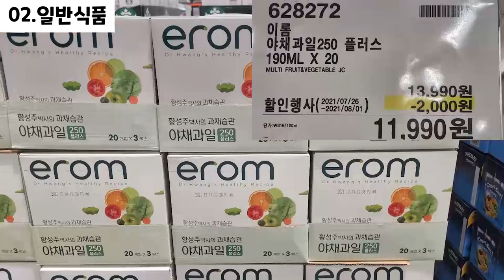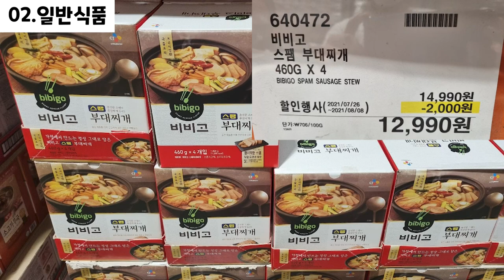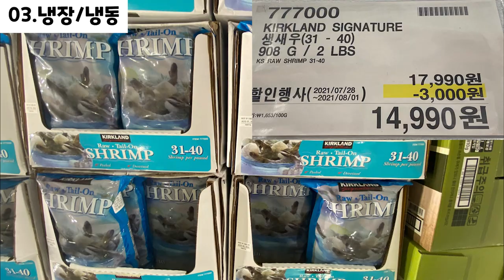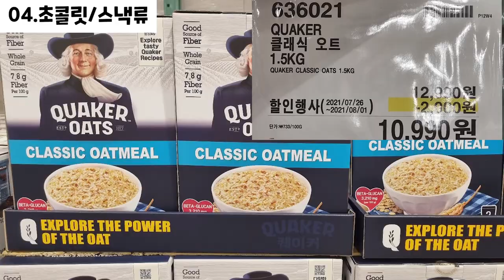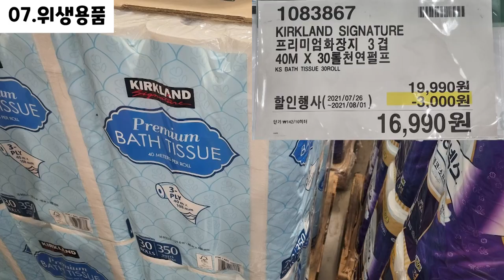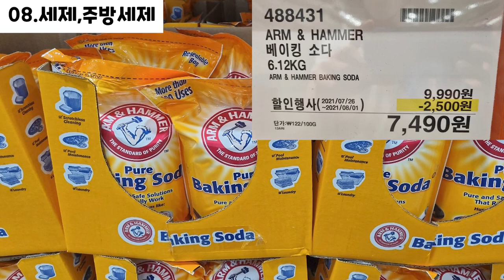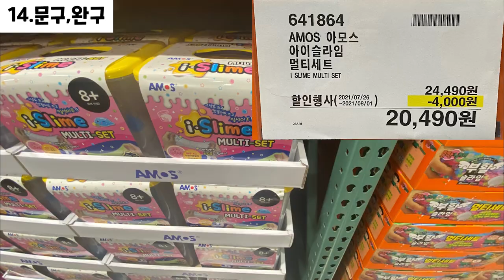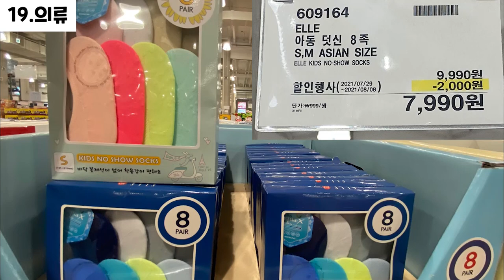코스트코 세일/할인 광명점 2021년 07월 29일~ COSTCO SALE IN GWANGMYEONG FROM JULY 29, 2021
00:00 휴무일
- - : - - 품절 리스트
00:04 의약품, 건강식품 (Medicine, Health food)
00:30 일반식품 (General food)
02:52 냉장, 냉동식품 (Refrigerated , Frozen food)
03:29 초콜릿, 스낵류 (Chocolate, Snack)
04:51 화장,미용용품,바디케어 (Cosmetics, Beauty supplies, Body care)
05:11 위생용품 (Hygiene products)
05:51 세제,주방세제 (Detergent, Dishwashing detergent)
06:31 주류 (Alcoholic liquors)
06:37 베이커리 (Bakery)
06:39 쌀,과일,야채 (Rice, Fruit, Vegetables)
06:45 주방용품 (Kitchen utensils)
06:51 애완용품 (Pet supplies)
06:56 문구,완구 (Stationery, Toys)
07:05 디지털, 가전, 가구 (Digital, Home appliance, Furniture)
 - - : - - 자동차, 공구 (Car, Tool)
07:22 기타용품 (Other supplies)
07:39 계절상품 - 여름 (Seasonal goods)
07:53 의류 (Clothing)
08:16 식물 (Plant)